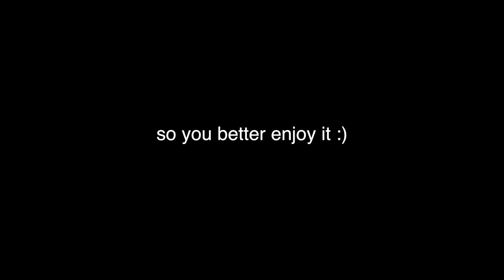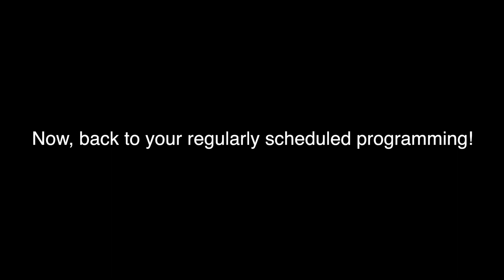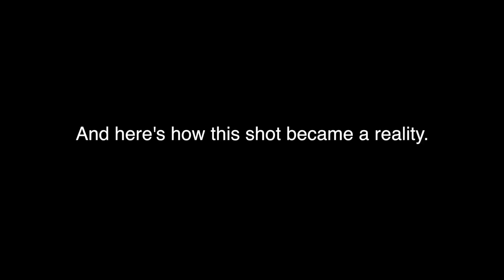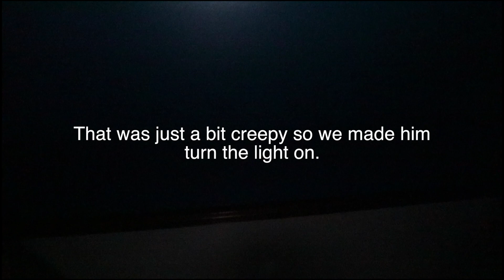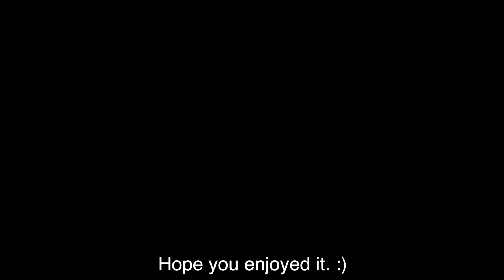Mission Chupacabra: Behind The Scenes (Part 1 & Part 2)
This is a video consisting of all the video worthy bloopers that happened during the shooting of Mission Chupacabra, and Mission Chupacabra: The Retrieval. By the way, one of the text boxes glitched out when encoding at the fridge fail sequence. It's the box that said "The first couple takes of the fridge angle were 0". This glitch happened after uploading to YouTube (Weird encoding issues). Sorry for the weird looking text, I'll make sure it won't happen again.